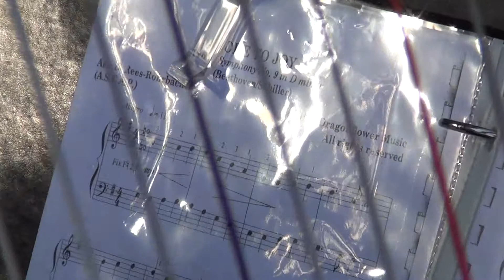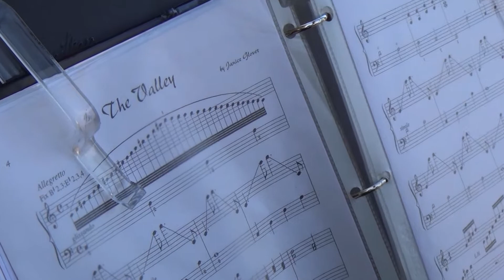The Delongs (LP Remix)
The Delongs married at Deerwood Country Club with DJ Steadman